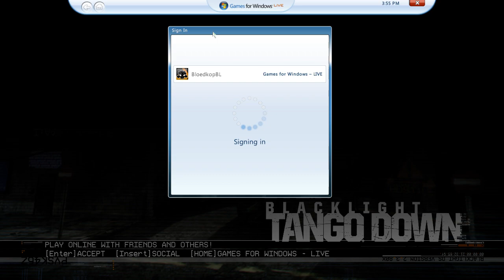Skyfire 7 players TDM in 2020 voice chat - Blacklight: Tango Down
Gameplay by Bloedkop.
Played on an Asus ROG g752vt gaming laptop, Nvidia GeForce M970 video card
and recorded with Nvidia Share.